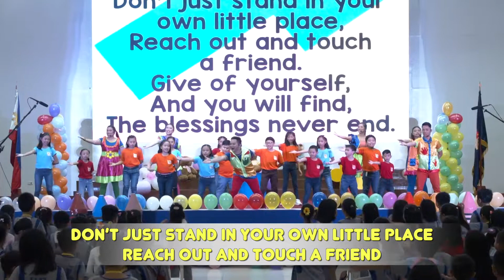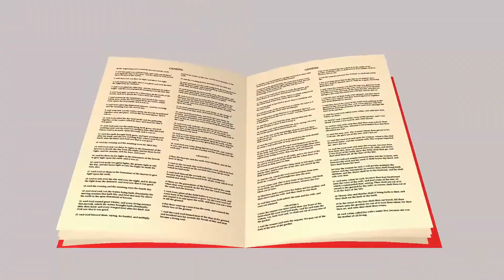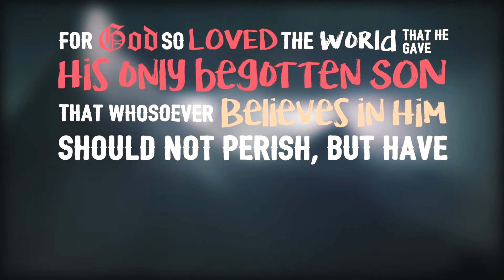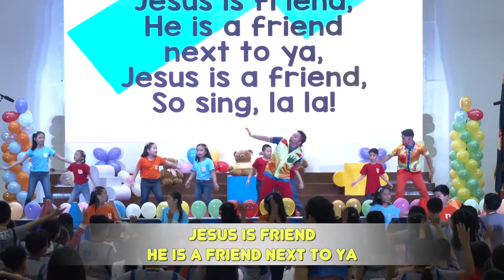Mga Munting Ilaw | December 9, 2023